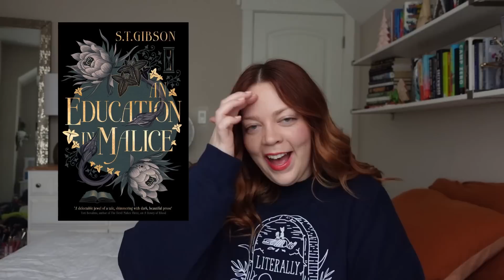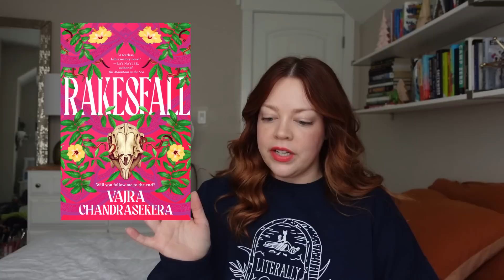My 40+ Most Anticipated Reads of 2024